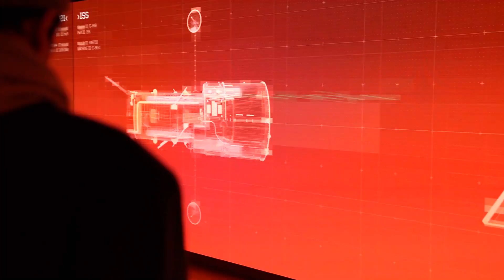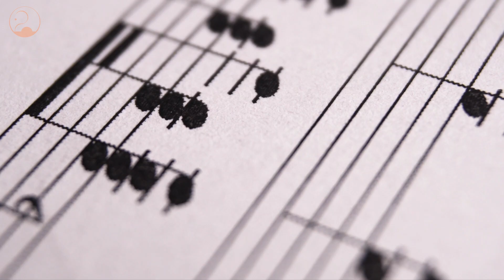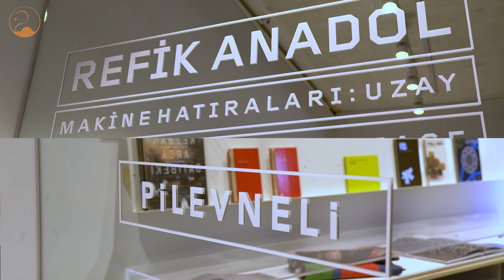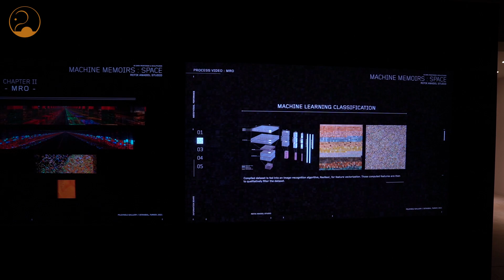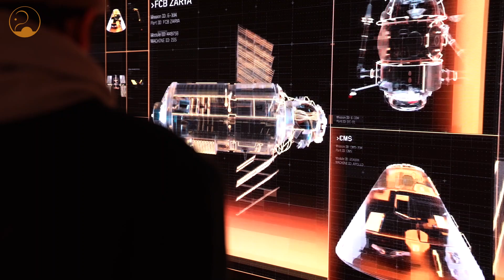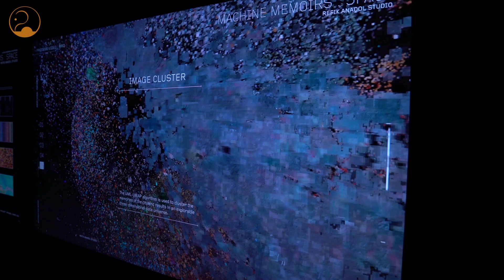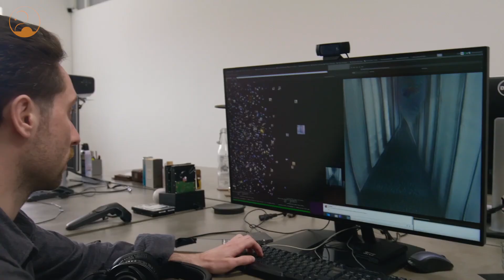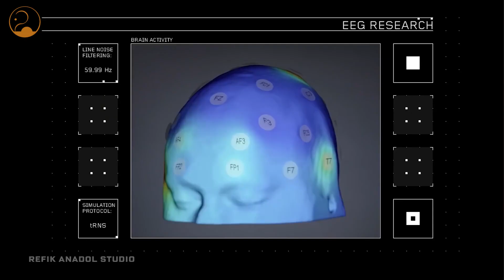Sanatın Dönüşümü: Refik Anadol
Arkitera ve Grohe’nin sunduğu mini belgesel serimiz devam ediyor.

Geçmişten günümüze sanat; insanların yaşamlarını, duygularını, hayallerini aktardıkları bir araç olmuştur ve her geçen gün insanlara ilham kaynağı olmaya devam ediyor. Değişen yaşam tarzı ve fikirlerle sürekli dönüşen sanatın teknolojiyle buluşması, bizlere sanatın normlarını yeniden sorgulatıyor.  Teknoloji ve sanatın bütünleşmesi bir çok kişi için olası görünmese de yaptığı eserlerle bu fikre öncülük eden bir isim karşımıza çıkıyor:
Refik Anadol
Hayallerini düşünen bir fırça gibi gördüğü yapay zeka ile somutlaştıran Refik Anadol, bizlere kendi hikayesini, hayallerini, fikirlerini anlatıyor. Refik Anadol’un makineler aracılığı ile ortaya koyduğu büyüleyici eserleriyle, yeni sanat anlayışını keşfetmeye ne dersiniz?

Metin: Damla Yiğit, Ahmet Ertuğrul Toğay
Seslendiren: Tuğberk Cem Kuranel
Kurgu: Şükran Yavuz, Aslıhan Şener, Tuğberk Cem Kuranel, Ahmet Ertuğrul Toğay
Kamera: Samet Eruzun
Montaj: Ahmet Ertuğrul Toğay